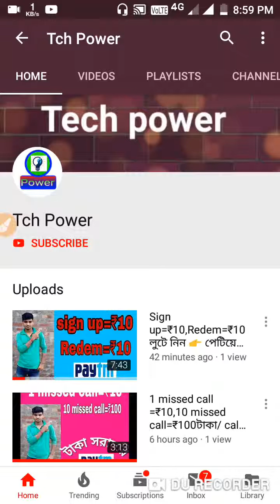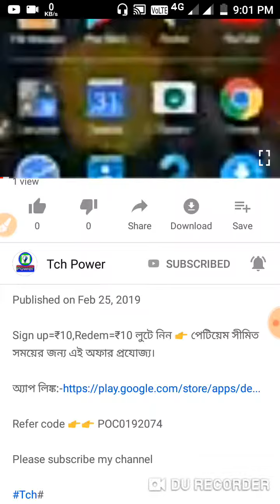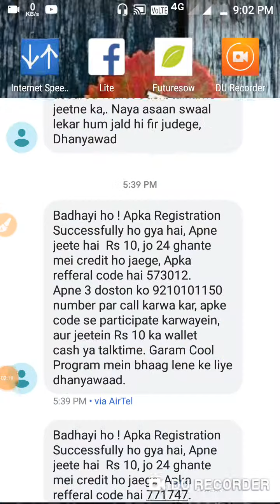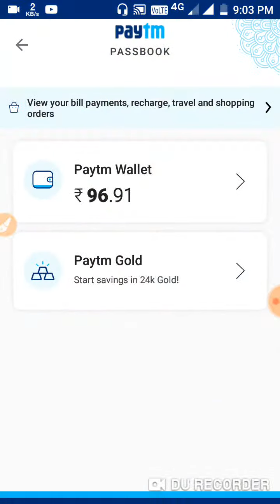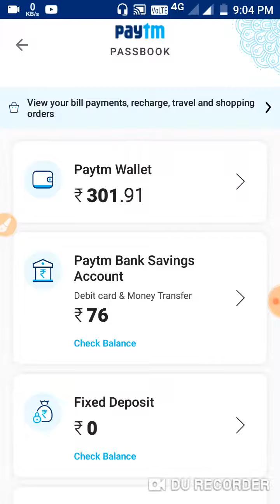1 missed call=₹10/-10 missed call 100,Loot offer again ! লুটে নিন অফার 👉 সীমিত সময়ের জন্য।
1 missed call=₹10/-10 missed call 100,Loot offer again ! লুটে নিন অফার 👉 সীমিত সময়ের জন্য।
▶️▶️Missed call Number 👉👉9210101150